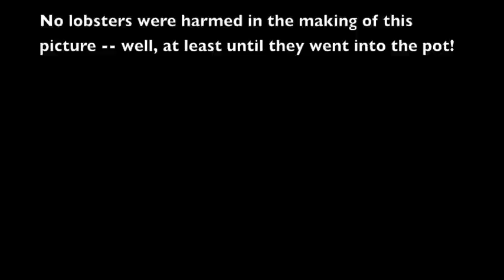Lobster Hypnosis.mov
An amazing feat of Homarus americanus hypnosis!  This could be a world record!  Musical accompaniment the 5,000 Fingers of Dr. T - Hypnotic Duel.  Enjoy!